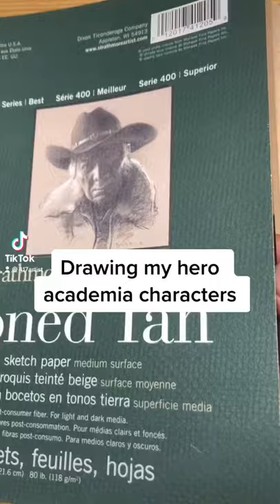Uraraka drawing part 1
Art by me (417 artist) pary 1 of drawing Uraraka from my hero academia.